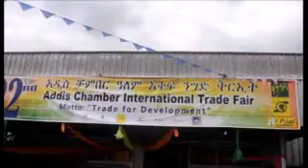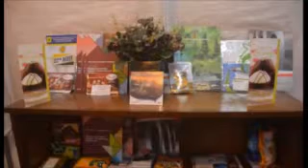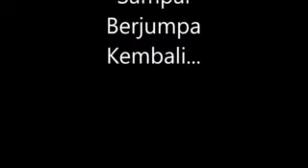22nd Addis Chamber International 2018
22nd Addis Chamber International 2018